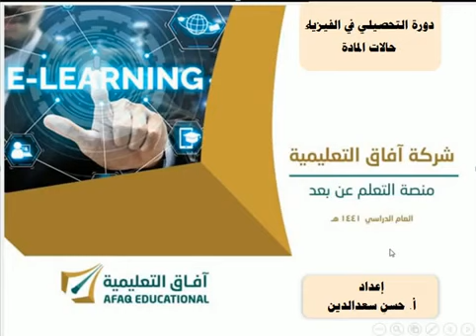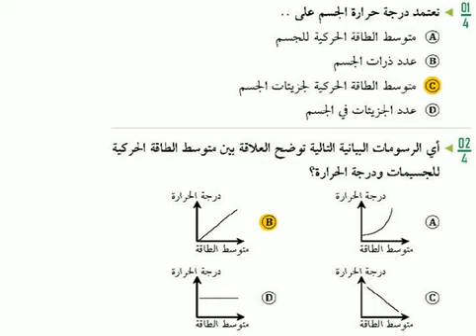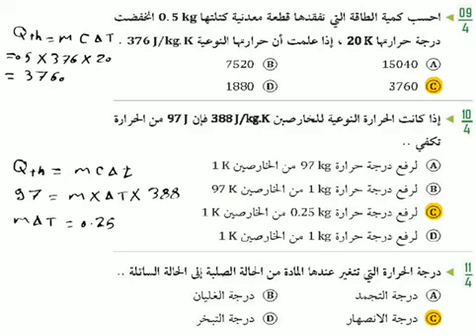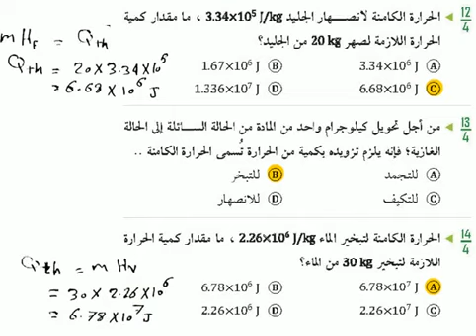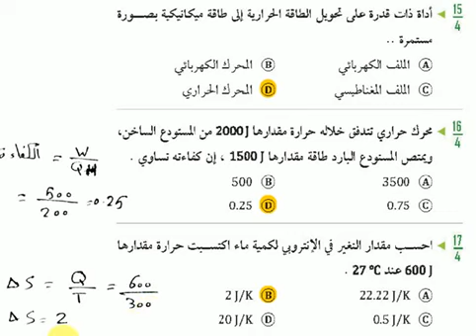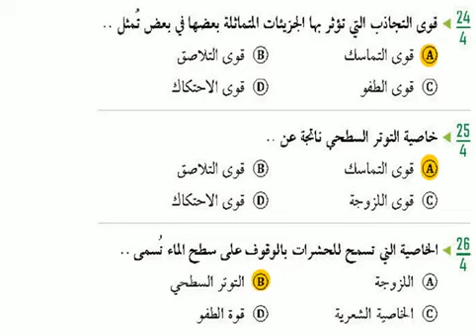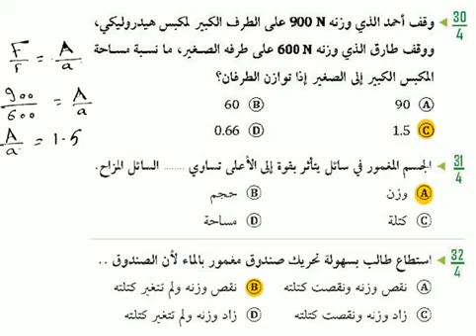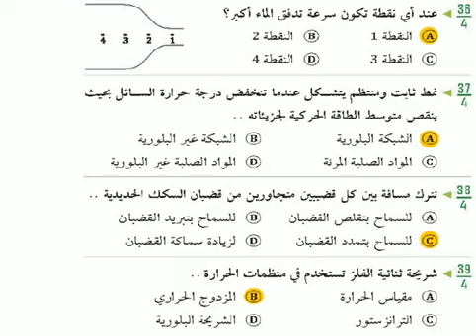تحصيلي فيزياء تجميعات حالات المادة